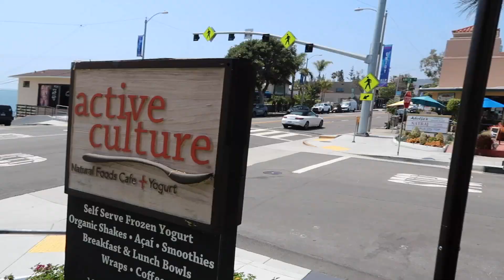WE CAN'T BELIEVE THIS HAPPENED!!!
*TURN ON POST NOTIFICATIONS FOR A SHOUT OUT IN OUR NEXT VIDEO!*